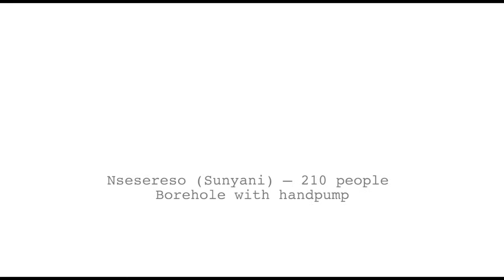ACCESSIBLE WATER PROJECTS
Accessible portable water for rural communities in Muchindo, Nsesereso and Sibini was a project funded by Missions Saleaionas in Madrid.

Watch how it transforming the life of beneficiaries.